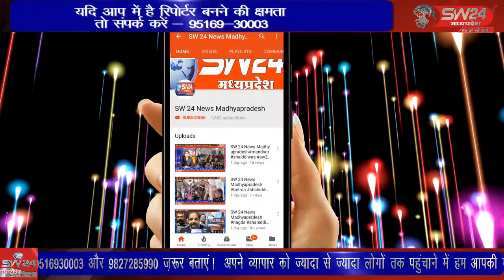indore- बुधवार सुबह शहर के कई क्षेत्रों में किए जा रहे सैनिटाइजेशन के कार्य का निरीक्षण किया।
इन्दौर कलेक्टर मनीष सिंह और निगम आयुक्त श्रीमती प्रतिभा पाल ने बुधवार सुबह शहर के कई क्षेत्रों में किए जा रहे सैनिटाइजेशन के कार्य का निरीक्षण किया। इस दौरान टिम सुबह दवा बाजार क्षेत्र में पहुंची, इसके बाद उन्होंने मारोठिया क्षेत्र में किए जा रहे सैनिटाइजेशन कार्य का निरीक्षण किया। इंदौर से ब्यूरो राकेश सच्चर के साथ सतीश शर्मा की रिपोर्ट